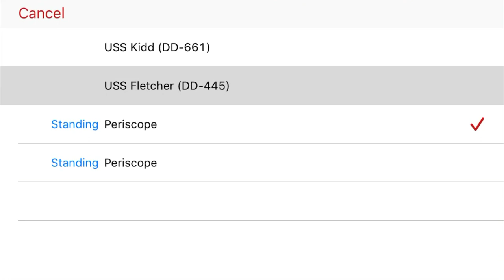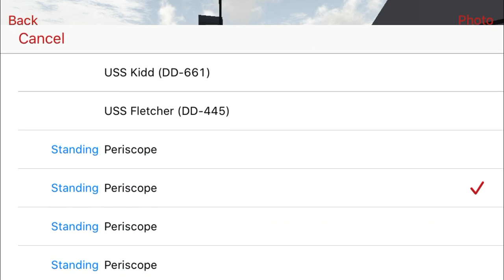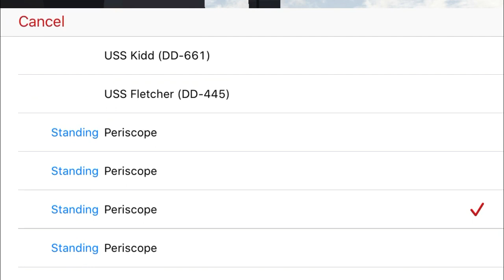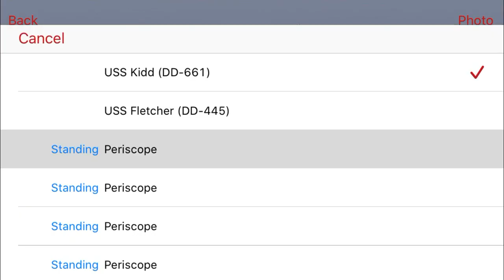Naval Craft Online - Apr-1-2020 Encounter with battleship Kii/紀伊との遭遇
Sorry for the accidental weapon discharge!
*it was battleship Kii, sorry.
戦艦(senkan-battleship) 紀伊(Kii)
The other two ships were heavy cruiser (重巡洋艦/juu-junyokan) Myoko (妙高/myoko) and repair ship (工作艦/kousakukan) Akashi(明石/akashi).